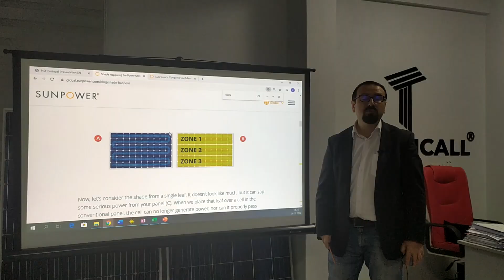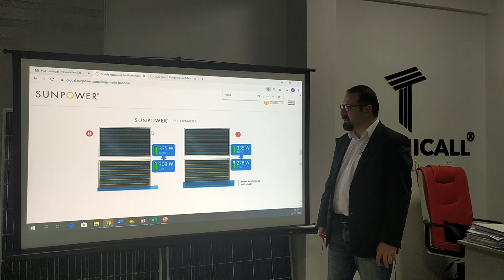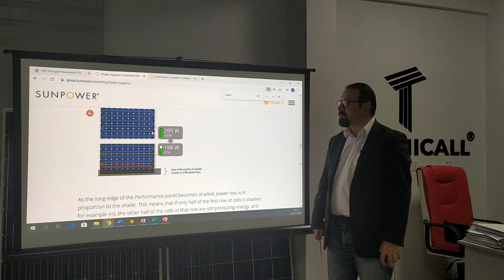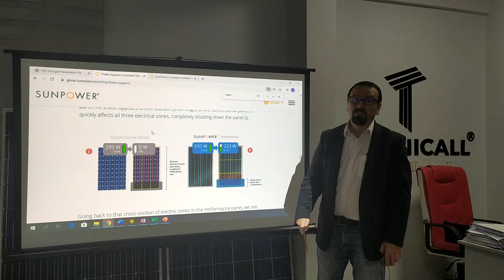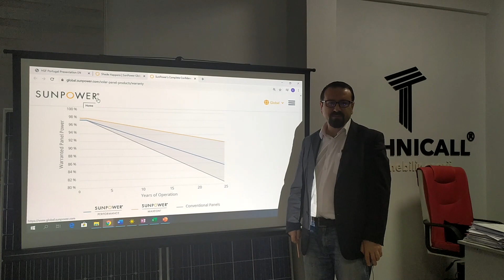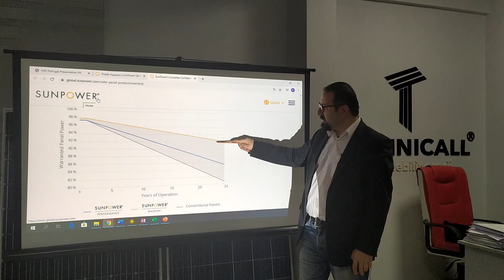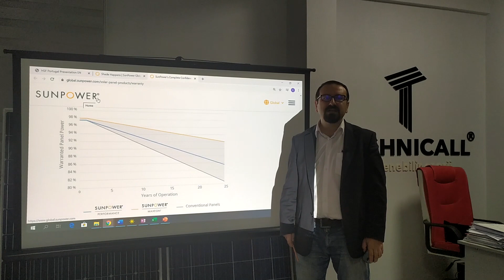Bu güneş paneli Türkiye'de yok ! Sunpower Maxeon güneş enerjisi solar sistemler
güneş enerjisinden elektrik üretimi konusunda bir çok alternatif ürünün olduğunu anlatmaya devam ediyoruz. Serinin ikinci videosunda Sunpower firmasının tamamen farklı bir teknoloji ile ürettiği güneş panelini inceliyoruz..
Bu güneş panelleri Türkiye’de yok
Güneş panellerinin bir çok çeşidi olduğunu, ticari olarak satın alınabilecek ürünlerin yanı sıra laboratuvar ortamında çok yüksek verimlere ulaşabilen ürünlerin de hazır olduğunu daha önce anlatmıştım. Her zamanki gibi odak noktamız ticari olarak hemen alınabilecek ürünler. Ancak bu makalede durum biraz farklı bu ürünler maalesef henüz ülkemizde satışta değil… Peki bu güneş panelleri neden Türkiye’de yok ? Çok yeni bir yapı olduğundan ,üretici firmaların aktif olarak Türkiye’de bulunmamalarından ve ülkemizde bu panellerin üretilmeye henüz başlanmamasından dolayı diyebilirim. Güneş enerjisi konusunda belki de en büyük virüs gölgelenmedir. Solar paneller bu durumu hiç sevmez ve üretimleri ciddi oranda aşağıya düşer .. Bahsettiğim güneş panellerini yakından tanıyalım.
Sunpower firmasının ürünü
Güneş enerjisinde kaçınılamayacak gölgeler var ise bu ürün ciddi oranda kayıpları ortadan kaldırmaktadır. Tıpkı AE solar üründeki gibi birbirinden bağımsız bölümlerin çok olmasıyla bunu gerçekleştirmektedir. ( bölümlerin çok olması noktasında benzeyen ürünlerdir yapısal olarak farklılıklar söz konusundur
Standart güneş paneli ile başlamakta fayda var
Standart güneş paneli ( bir çok markada ) üç bölümden oluşmaktadır. Örneğin 60 Hücreli bir solar panelde her 20 hücre için 1 by-pass diyod kullanılır. Herhangi bir gölge unsurunda ( örneğin yaprak düşmesi ) 20 hücrenin etkilenmesi anlamına gelir. ( aşağıdaki görselde ) Halbuki gelişen teknolojiler ile bu durumu yaşamak zorunda değiliz…
Sunpower Güneş paneli iç yapısı
Standart güneş panelinin aksine sunpower performance panelleri yapısal olarak 6 satır ve 3 sütun şeklinde bölümlere ayrılmıştır. Böylece en sıkıntılı gölge koşullarında dahi üretimi maksimum düzeyde tutmak amaçlanmıştır. Aşağıda standart ( 3 bypass diyodlu) solar panel ile sunpower solar panelin karşılaştırmasını görmektesiniz.
Güneş paneli garanti süreleri
Bu özel tip güneş paneli garanti anlamında da yatırımcısını memnun edeceğini garanti ediyor ve standart güneş panelleri 10 yıl garantiler sunarken Sunpower garanti süresini 25 yıl olarak belirlemiş… ayrıca 25 yıllık süreçte her yıl gerçekleşen üretim kayıplarının daha az olacağını böylece yatırımcısına daha fazla enerji üreteceğini vaat ediyor
Güneş panelleri teknolojileri
Sonuç olarak bakıldığında farklı panel teknolojilerinin varlıklarından haberdarız. Ülkemizde kurulacak olan panel fabrikalarında da bu veya daha teknolojik panellerin üretilmesi gerekmektedir. Bugün panel fabrikası açıp ben 250Wp güneş paneli üretiyorum demenin çok bir önemi yoktur. Umarım ülkemizde de bu ürünleri deneyebilecek fırsatlar bulabilir. Sizlere sonuçları aktarabilirim…